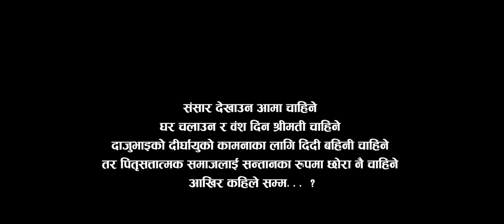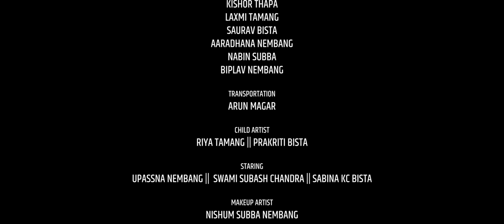Aasha || The Hope For Change || Nepali Short Movie || Upassna Nembang || Swami Subash Chandra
SPECIAL THANKS

MAN BAHADUR TAMANG

THANKS
- DIYA LIMBU

- SURESH WANEM

- SANJAY NINGLEKU

- O JSVI BISTA
- MANDIRA SANJEL GHIMIRE
- KISHOR THAPA
- LAXMI TAMANG
- SAURAV BISTA
- AARADHANA NEMBANG
- NABIN SUBBA
- BIPLAV NEMBANG

TRANSPORTATION :
ARUN MAGAR

CHILD ARTIST
 : RIYA TAMANG || PRAKRITI BISTA

STARING :
UPASSNA NEMBANG ||  SWAMI SUBASH CHANDRA || SABINA KC BISTA

MAKEUP ARTIST :
NISHUM SUBBA NEMBANG

STORY
: UPASSNA NEMBANG || BHAWANA AYER

SCREENPLAY
: UPASSNA NEMBANG

CINEMATOGRAPHER :
BIBEE LIMBU || PARSHU THALANG LIMBU

EDIT :
BIBEE LIMBU

DIRECTOR
 : PRAKASH LIMBU

MOONSUN GROUP PVT. LTD.